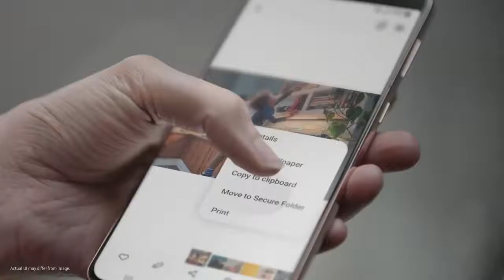Galaxy Tab S7 S7+ Work is better with play Samsung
Galaxy Tab S7   S7+  Work is better with play